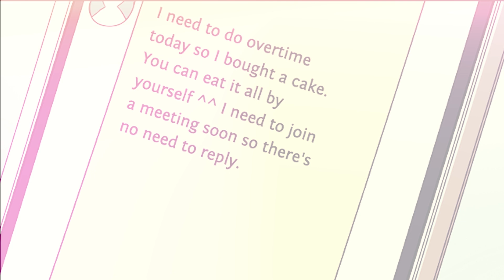[Yaoi Manga & BL manhwa] Cherry Blossoms After Winter EP6 - Home Suprise! Sweet night for them.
Title: 𝐂𝐡𝐞𝐫𝐫𝐲 𝐁𝐥𝐨𝐬𝐬𝐨𝐦 𝐀𝐟𝐭𝐞𝐫 𝐖𝐢𝐧𝐭𝐞𝐫
👉Read on WebComics APP

[Episode 6] Taesung is pushing pressure on those people who were bullying Haebom. Taesung knows how sad and guilt Haebom must has felt so he used his own way to solve the problem for Haebom. The weight of Haebom in Taesung's heart has became heavier and heavier, just, he hasn't realized yet.

Up Next: Thank you Taesung for finding my pleasure for me! I would like to eat my.

00:00 Taesung helped Hebom secertly
00:19 Hebom is crying in bathroom
1:56 Taesung tells them to stay away
2:27 Childhood Haebom picks sweets
3:15 Haebom's birthday with Taesung